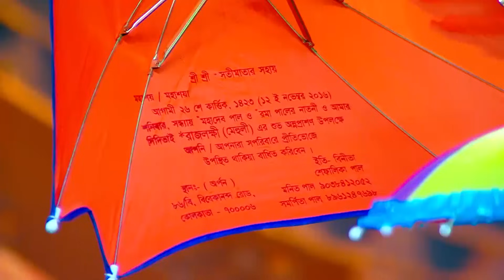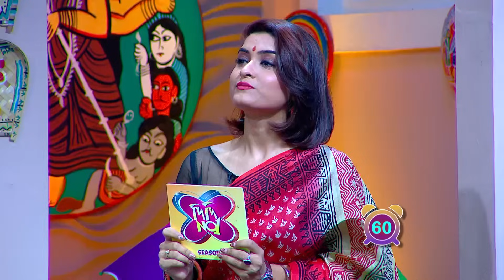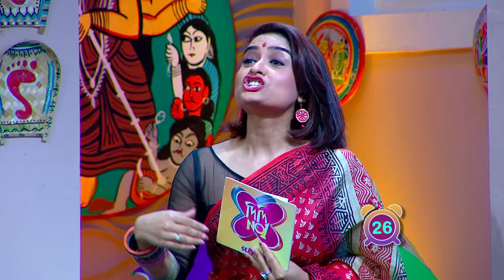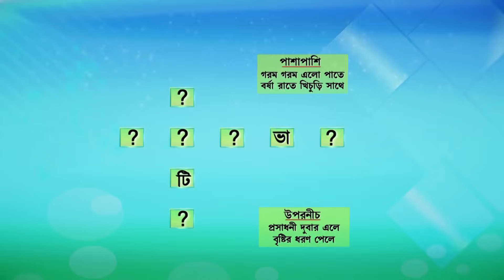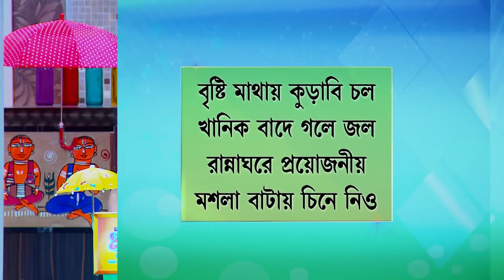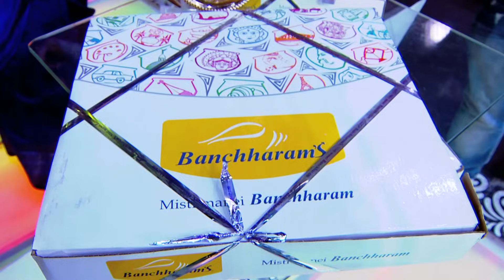Didi No 1 Season 7 - Ep - 840 - Full Episode - Rachana Banerjee - Zee Bangla